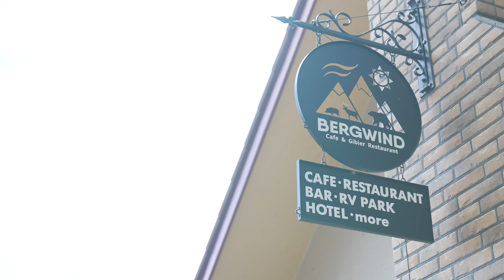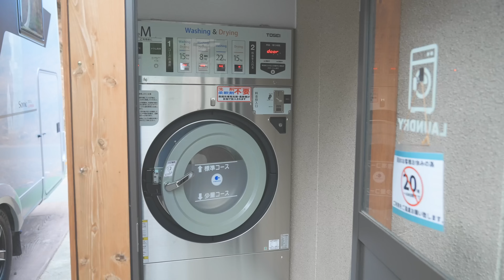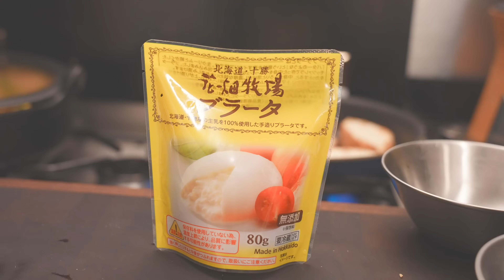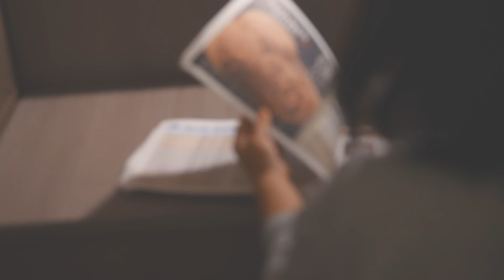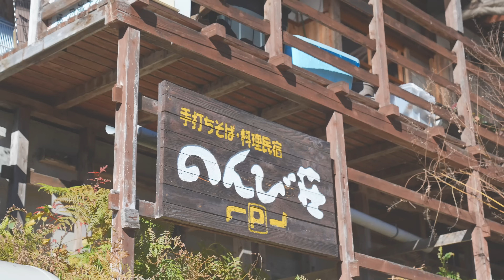#17 【キャンピングカー旅】サプライズで娘をあの場所へ。山の中のRVパークで作る猟師風イタリアン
皆さんこんにちは。ミシュランの星付きレストランを手放し、家族と車で暮らしています。

千葉旅の最後は”あの場所”へ。サプライズで娘をキャンピングカーで連れて行きました。
娘の楽しそうな顔が見れて素敵な思い出になりました。
その後長野へ向かった僕達は自然に囲まれ、充実した設備を完備したRVパークで贅沢な時間を過ごしました。
今回の車中飯は長野の山で食べるイタリアの猟師料理。
美味しいお蕎麦屋さんも紹介してます。
僕達家族のキャンピングカー生活の様子を是非ご覧ください。

▼動画で紹介
・RVパーク飯田さるくら

▼目次▼
00:00  オープニング 諏訪大社
02:24   長野県RVパーク飯田さるくら
08:20  車中飯　夕食
14:36  翌日
20:10  エンディング
私たちは20年暮らしたシンガポールより、
2023年に日本へ帰国した40代夫婦と2歳の娘の3人家族です。
ミシュラン星付きのレストランを手放し、
キャンピングカーで子育てをしながら旅する事を決めました。

| お気に入り食材・調味料 |
・オリーブオイル チェトローネ インテンソ
・ノンアルコールビール 龍馬
・福島鰹　京香る割烹旨味だし
・ヤマロク醤油 鶴醤、菊醤

・拭き取り洗剤 ECO KITCHEN CLEANER
・パナソニック 燻製器 魚焼きグリル けむらん亭

| 撮影機材 |
・SONYミラーレス一眼カメラ α7SIII
・SONY G Master レンズ
・DJI ドローン Air 3
・DJI ジンバル Osmo Mobile 6

★日本最大級の料理人コンペティション「RED U-35」
　2013年初代ゴールドエッグ（ファイナリスト）
★独立開業したイタリアンレストラン MICHELIN 1つ星獲得
★Tatler Asia The Best Restaurants in Singapore オープン以来獲得
★50 Best Discovery 選出